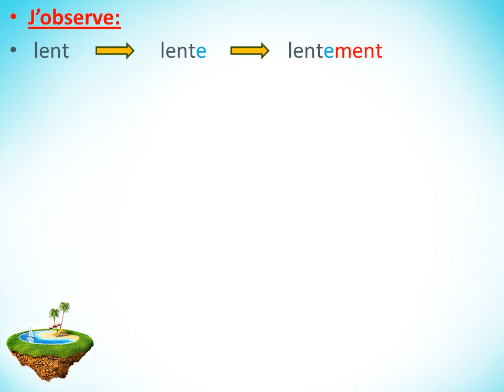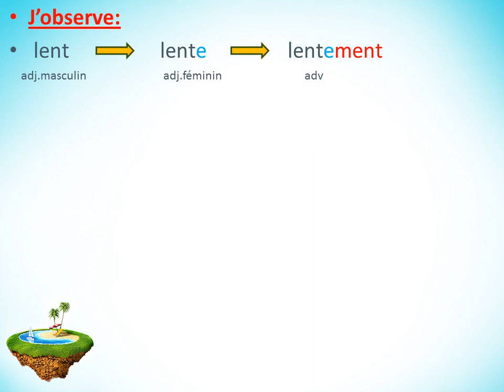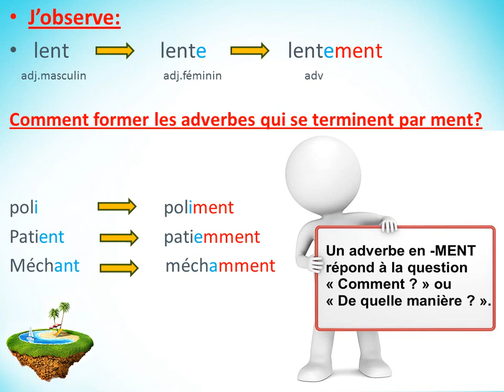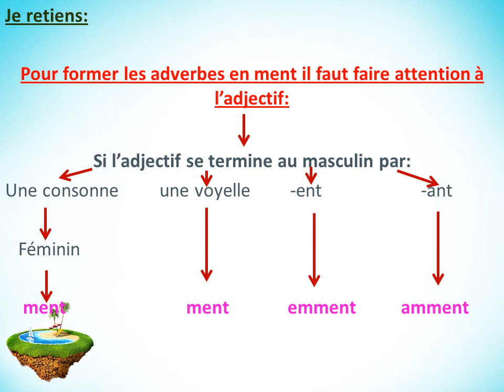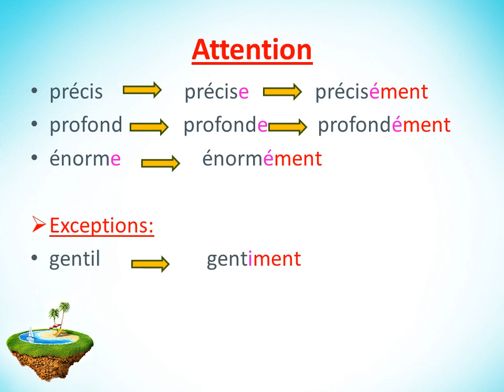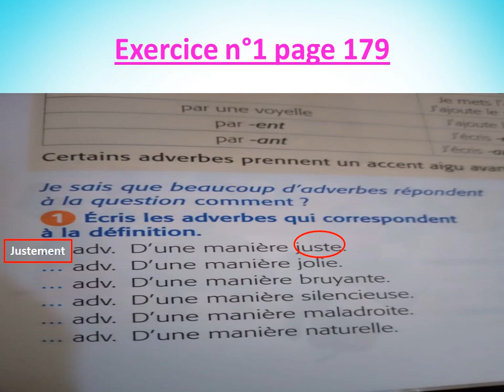Orthographe : (Les adverbes en ment/CM2)